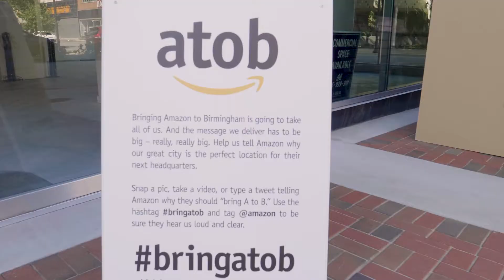episode 13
Bham and a failed hard drive.

What do you do when your card gets corrupted and so does the hard drive? Apparently you make a shorter video...